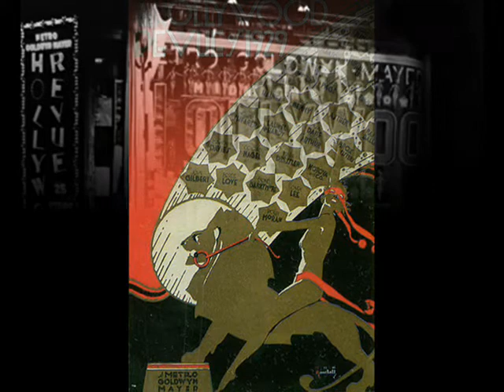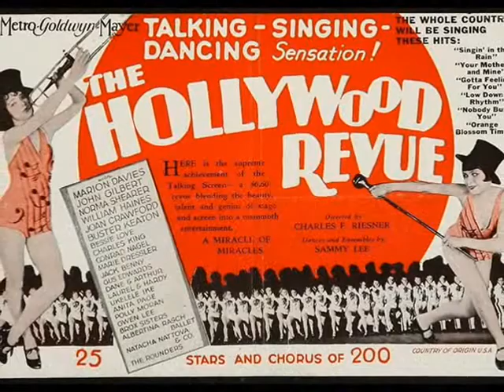Roarin' 20s: Nat Shilkret's Orch. - Nobody But You, 1929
Orquesta Victor y Nat Shilkret – Nobody But You, Fox Trot from the “Hollywood Revue 1929” (Goodwin – Edwards), Disco Gramofono 1929 (Spanish)

NOTE: Nat Shilkret’s Victor house orchestra was one of the most prolific dance bands in the US during 1920/30s. It’s activity, however, was limited solely to the Victor recording sessions or the public “serious” musical performances (an experienced conductor & pianist Nat Shilkret was for some time the musical director of Victor record company). Listening to their dance recordings is, however, a rare pleasure. The pure dance spirit of the Roaring Twenties emerges from those hot arrangements and the finest vocals. Nat Shilkret’s 78s are still easy available in most of the junk stores and home attics – for it was a façon bon ton to play Nat Shilkret’s music during the parties at home, troughout the world. Here, they play a fox trot “Nobody But You” - the little known hit from the “Hollywood Revue” – a musical MGM film from the 1929. The film remains an evergreen mostly because of “Singing in the Rain” – the hit of the hits and  one of the most popular dance tunes ever composed, which was featured in the movie by the Brox Sisters. The “Hollywood Revue” was one of the earliest ventures into the sound format and it brought together some of MGM's most popular performers in a lavish two-hour revue shot partially in Technicolor. The two masters of ceremonies were Conrad Nagel and Jack Benny, and such stars as Joan Crawford, Cliff Edwards, Charles King, The Brox Sisters, Marion Davies, Bessie Love, Renée Adorée, Lionel Barrymoore, Marie Dressler, William Haines, John Gilbert, Norma Shearer or Jane Purcell were also featured in it.